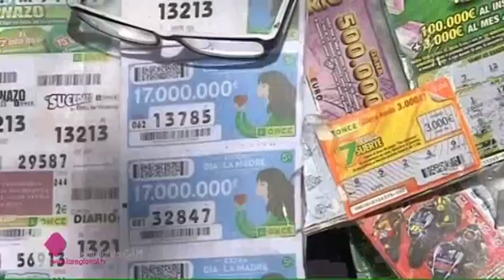CASI 400 NUEVOS CONTRATOS EN 2015 GRACIAS A LA ONCE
Durante 2015, 391 personas han conseguido trabajo en la ONCE. La organización continúa en la línea de estos últimos años, ofreciendo empleo de calidad a personas con algún tipo de discapacidad.